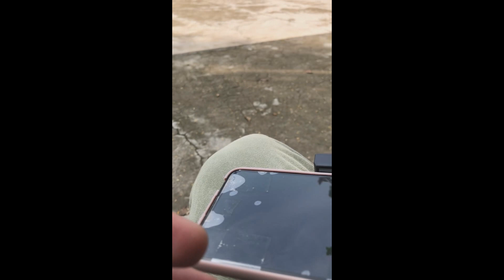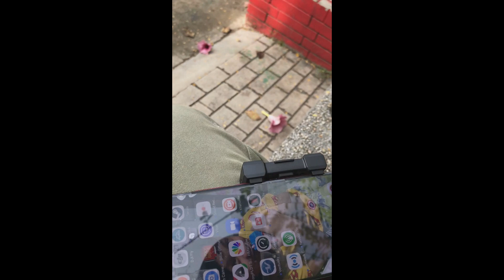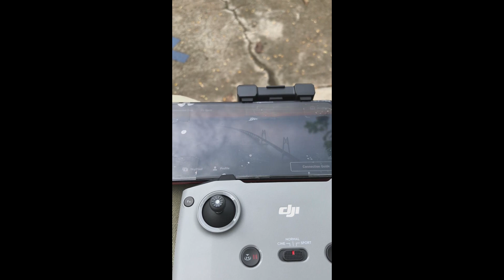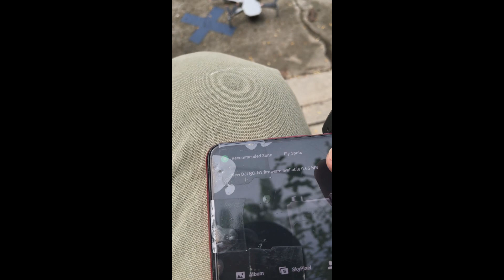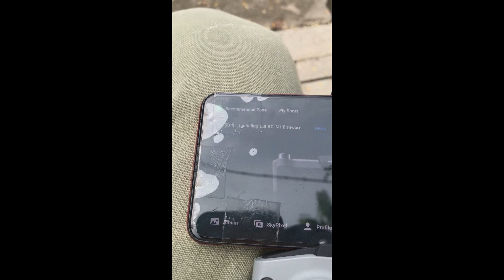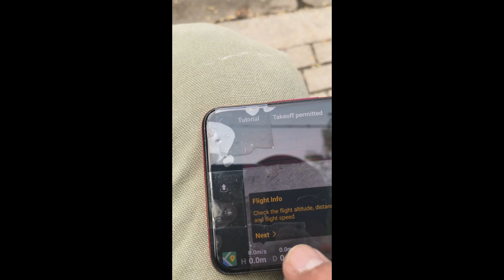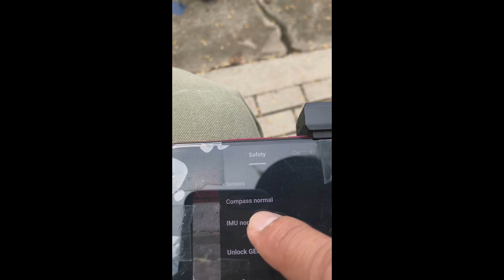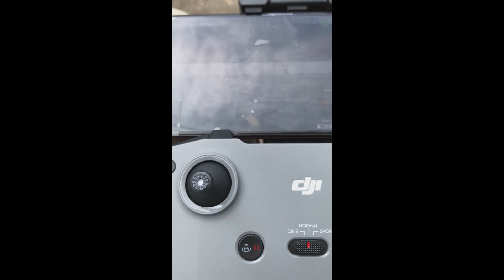DJI MINI 2 - First Maiden Flight (Pull-Back mode) - Dont short-cut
First maiden flight of DJI's Mini 2.

Location: Bogo City (Plaza-Fountain), Cebu, PH